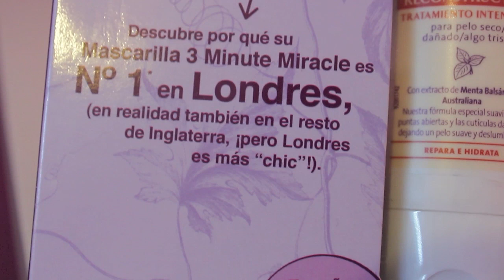Haul Compras Primor online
Compra en Sigma por valor de 30$ y recibe un regalo vía el siguiente